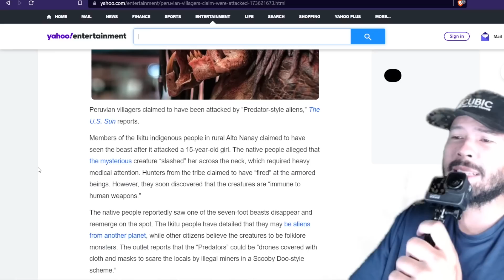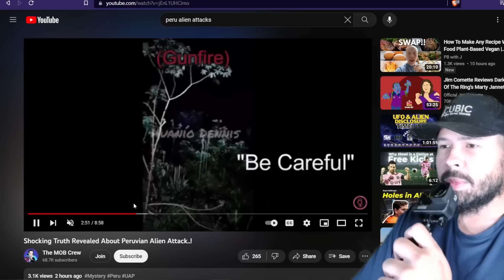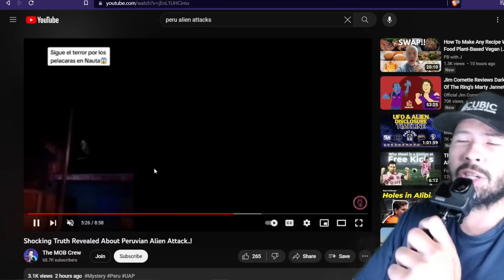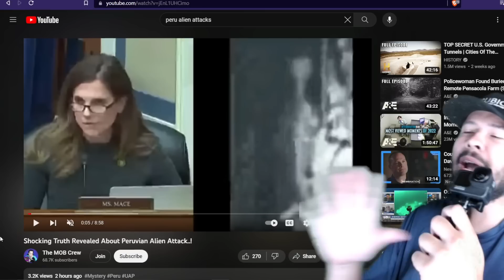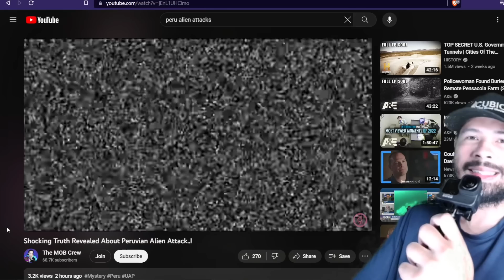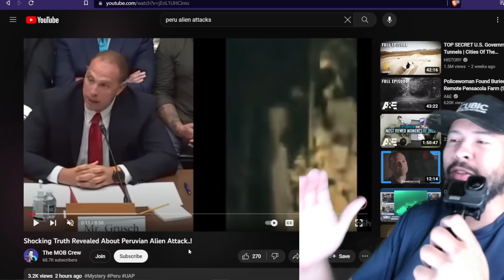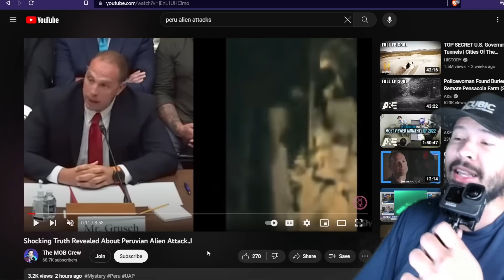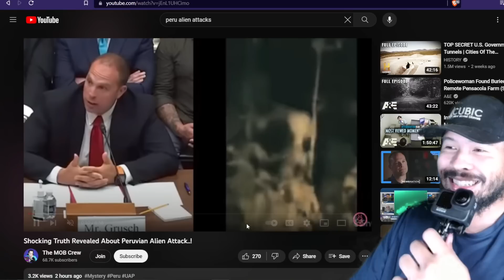Peru Alien Attack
I take a deeper look into the Peruvian alien attack situation. In my opinion , there is no clear conclusion. Here is my video talking about different species of aliens